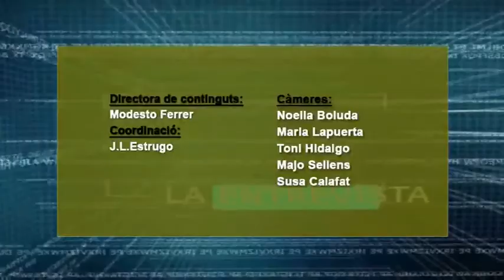2015 03 06 LA ENTREVISTA LORENA MILVAQUES